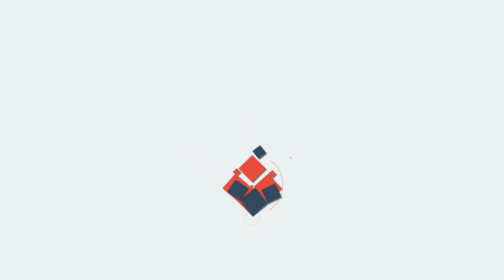പേര്‍ളി മാണിയ്ക്ക് പകരം റിമി ടോമി,ഇനി കാണാൻ പോകുന്നതല്ലേ പൂരം, ബിഗ്‌ബോസ് 2 കിടുക്കും